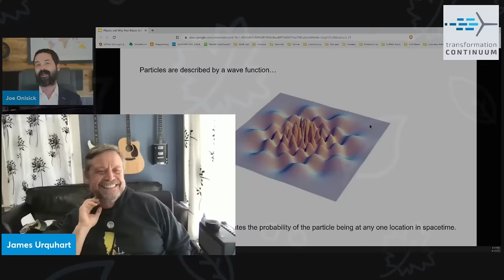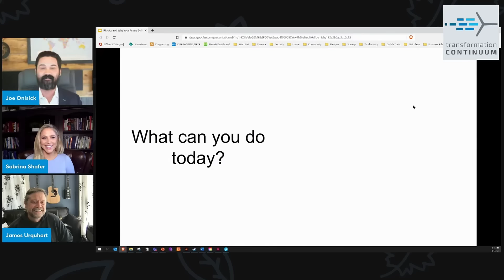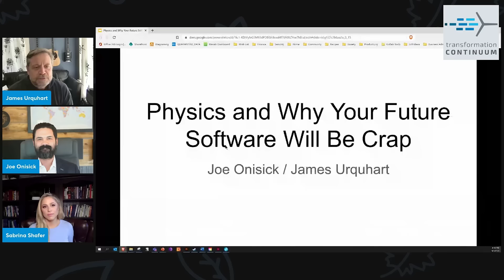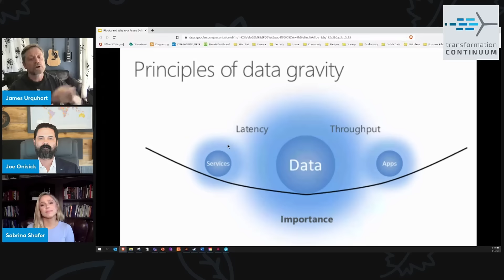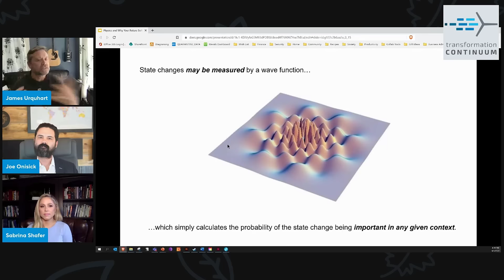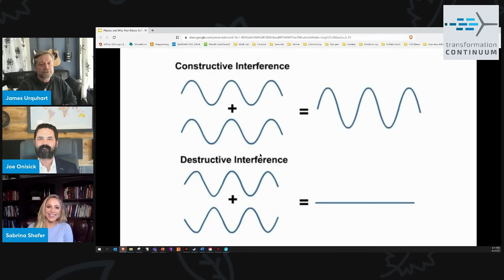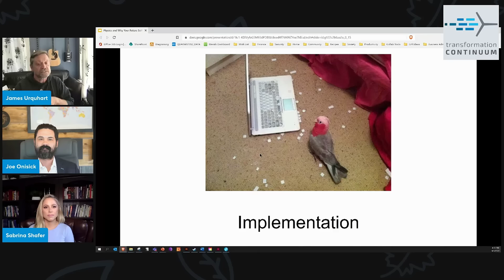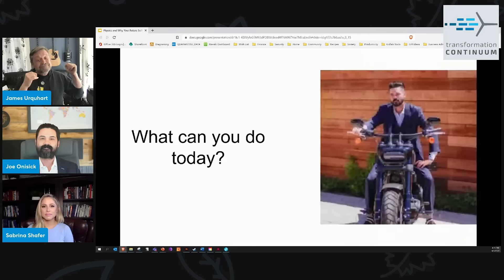Episode 2 | VMware's James Urquhart Discusses Physics and How it Effects Upcoming Software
Tech Deck Karaoke is BACK for round 2 with another humor-filled and amusing discussion about a leading technical concept. Today we are joined by James Urquhart, Global Field CTO at VMware, as he explains why the  theories behind physics could make or break your future operations.

Let's just say James' tech deck may have a few surprises waiting for Joe. Check out the latest episode as your ever funny and tech-savvy host, Joe Onisick, does not disappoint in another hilariously witty and somehow relevant episode.

Find James on Twitter: @JamesUrquhart

Missed our first episode? Catch up on all the action

Transformation Continuum ("Continuum") is an end-to-end go to market and enablement agency for high tech organizations and their ecosystem partners. Simply put, we help build business-relevant messaging and accelerate sales cycles with data-driven enablement campaigns.

🤔 Let us know what you think. We love getting your thoughts & suggestions in the comments or directly!